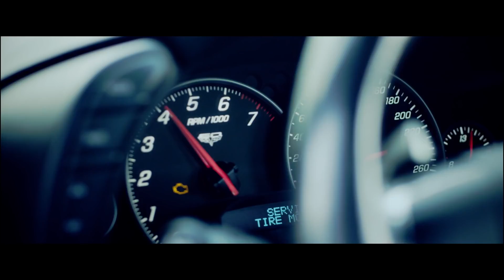Half Window Down Full Song Ikka Dr Zeus Neetu Singh Speed Records